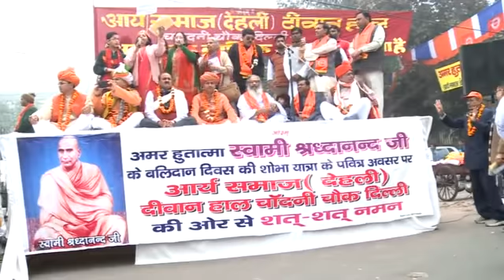Vishal Sobha Yatra || Arya Samaj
Vishal Sobha Yatra on the occasion of 90th Swami Shraddhanand Balidan Diwas- 25 December 2016